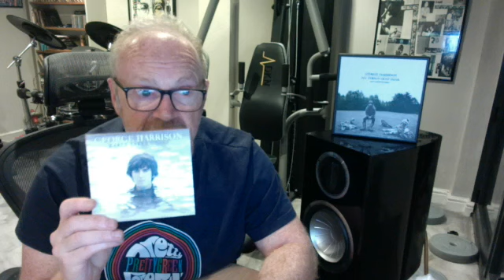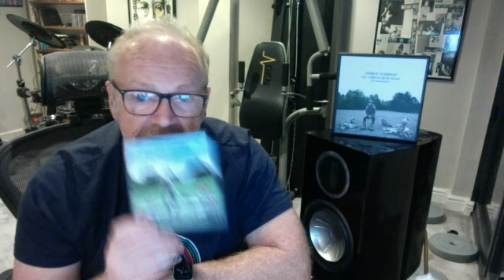GEORGE HARRISON - All Things Must Pass - Demos, Outtakes & Jams Review and Deeper Dive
A deeper dive into all the Demos, Outtakes and Jams included on George Harrison's  All Things Must Pass 50th Anniversary box set.